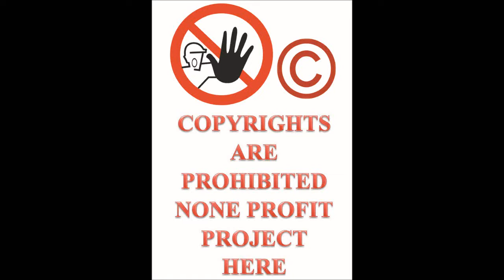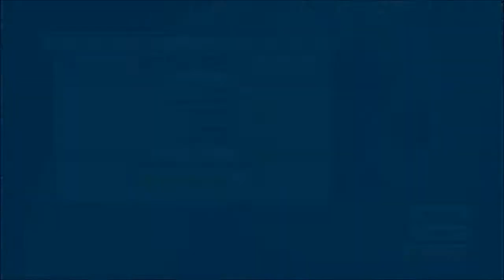Let's Play ThrillVille Off The Rails PC part 36